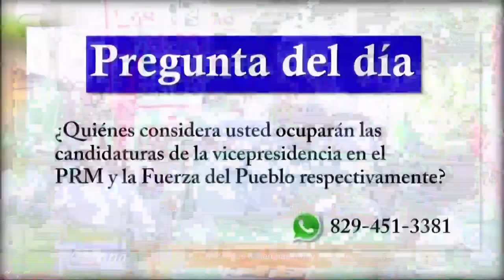¿Cuáles serán los candidatos a vice-presidente del PRM y Fuerza del Pueblo?/ Debate en De Mañana